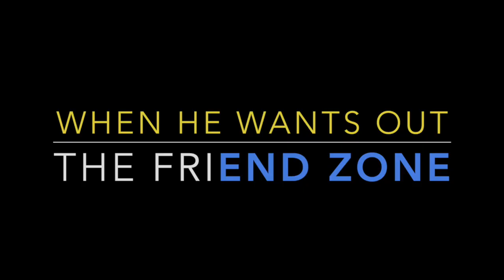The FriEnd Zone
An introspective look on what it is like trying to escape the Friend Zone.